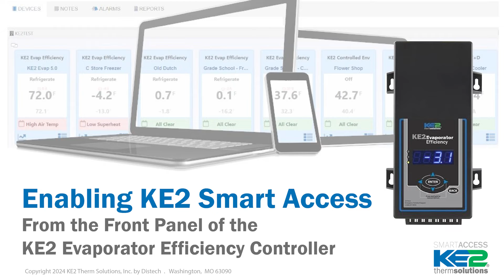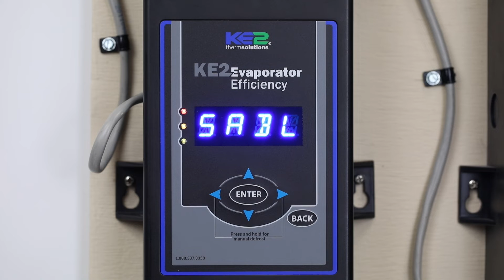Enabling KE2 Smart Access from Front Panel of KE2 Evap Efficiency - Video 137 (FAQ: Walkin Freezers)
Follow the step by step process of enabling a KE2 Evaporator Efficiency (KE2 Evap) refrigeration controller using the buttons on the front panel of the controller.

KE2 Smart Access allows the controller to be monitored and controlled remotely. So, you check temperature, receive alarm notifications, view performance graphs, sent alarm alerts, and much more.

In this video we are going to show you how to enable KE2 Smart Access from the display of the KE2 Evaporator Efficiency controller.

Use the left or right arrow to scroll through the menus until Manual Menu is displayed.

Press the down arrow to enter the Manual Menu column.

Login or Enter Password will appear if not already logged in.

Press enter. Four zeros will appear.

The password on all K2 Evap controllers is 2 2 2 2.

Use the up or down arrow to change the blinking digit use the left or right arrows to move to another digit.

Once all twos are entered, push and hold the Enter button.

Next ,use the up or down arrows to scroll to Smart Access mode.

Press enter to see the current setting. If the red and yellow LEDs are blinking the setting can be changed. Otherwise, press and hold Enter until the red and yellow LEDs start blinking.
Push up or down to display Enabled.
Push and hold the enter button to save your selection

The controller will then reboot, and then start displaying the current room temperature.